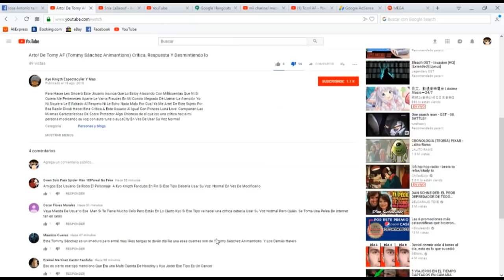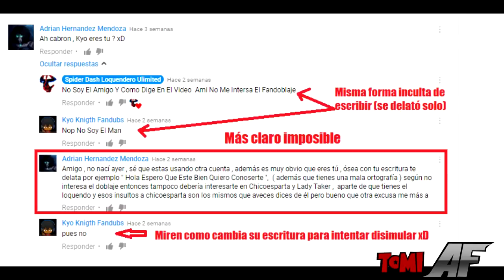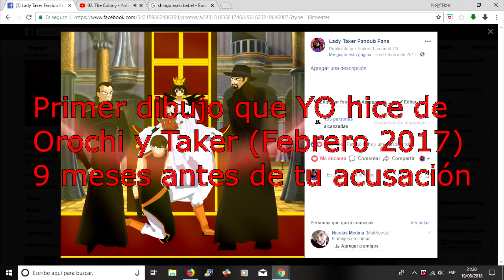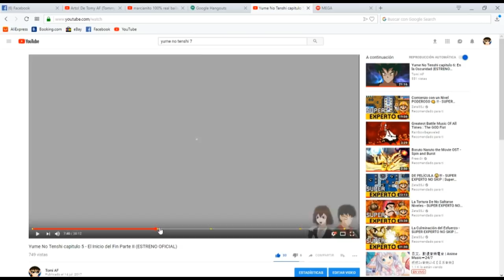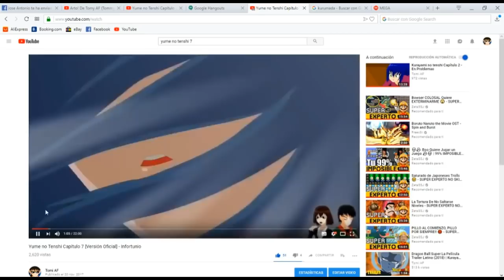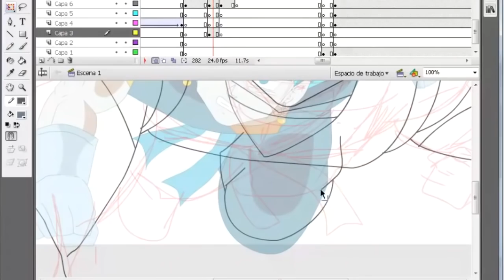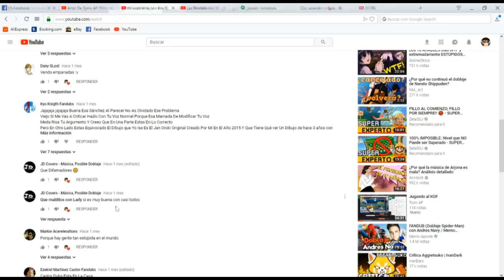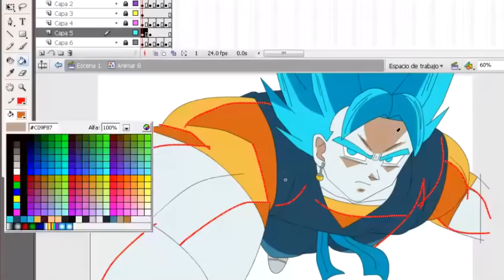Video respuesta a Kyo Knigth Fandubs | La verdad de todo esto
Espero que el video haya sido de su agrado. Por favor compartan este video tanto como puedan.